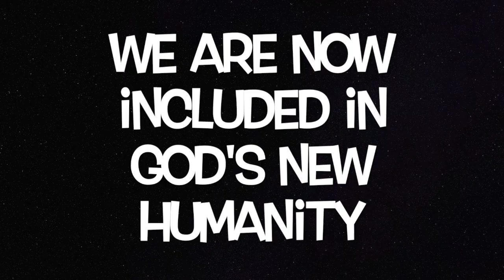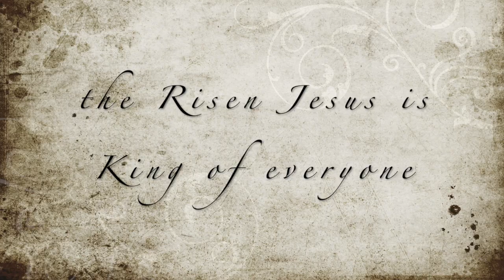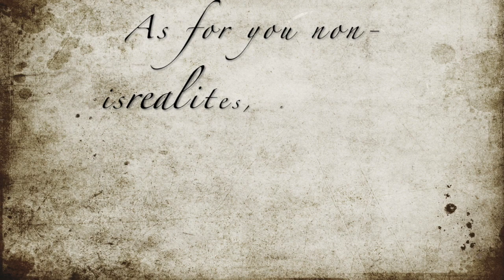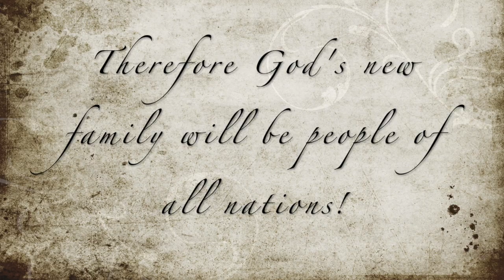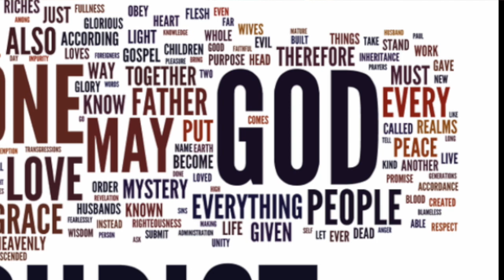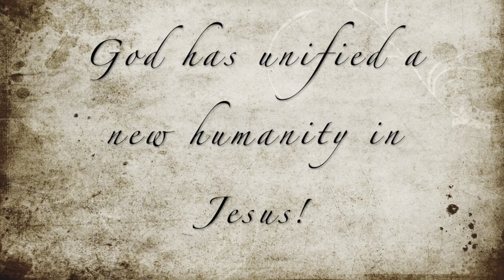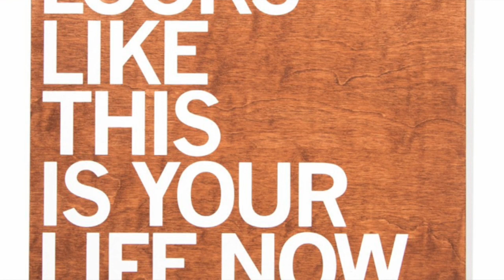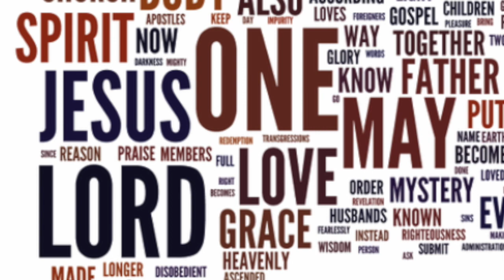Ephesians out loud (ESV)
This video is a reading of the epistle or letter from Paul to the church in Ephesus.  I first explain the sections of the letter as taught by the Bible project and then I read through the letter as a whole.  No sermon, no commentary thoughts, just the letter delivered as a whole.  Probably how it was intended to be delivered to the people of the church in Ephesus.